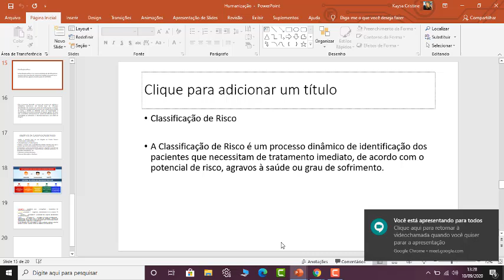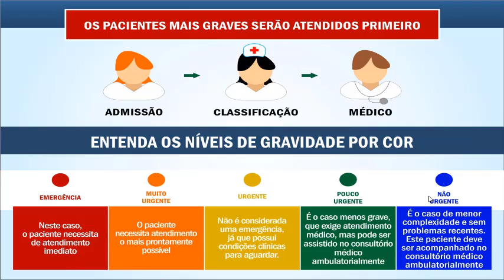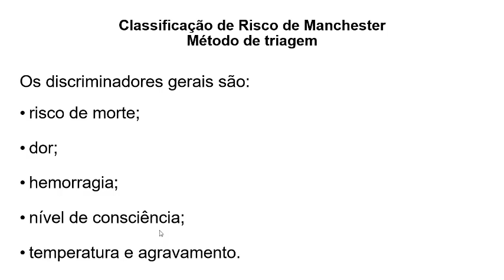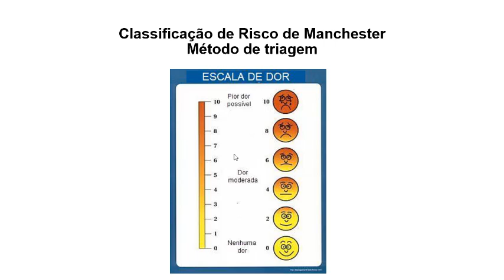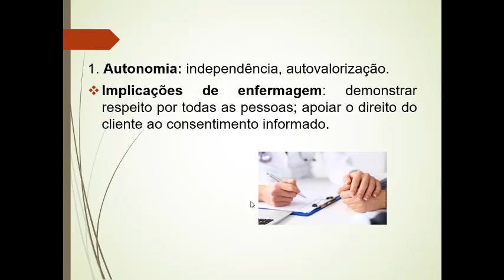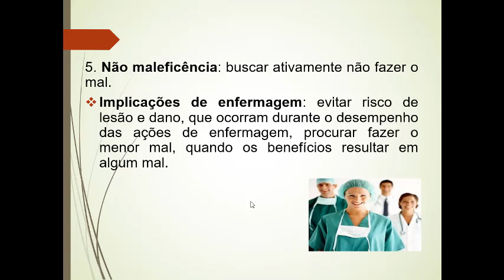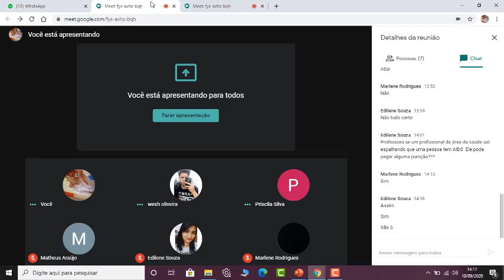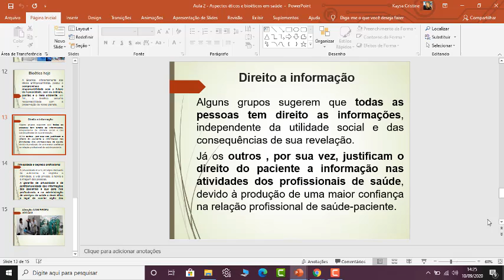AULA 02 - Humanização - ''Prof.: Kaysa Cristine''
Aula ministrada pela professora Kaysa Cristine